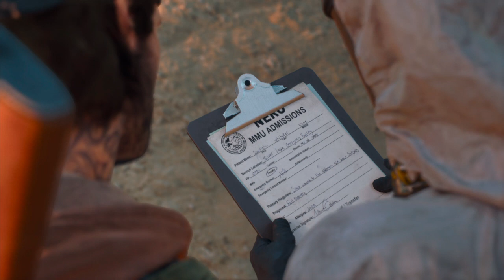دايز كون ايام مضت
مغامرات